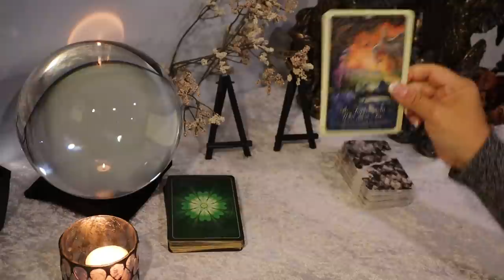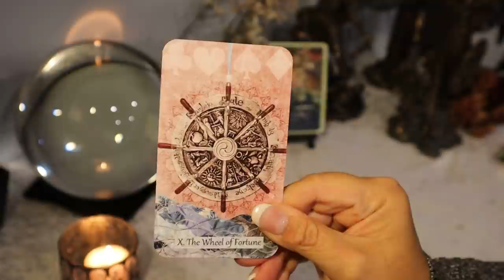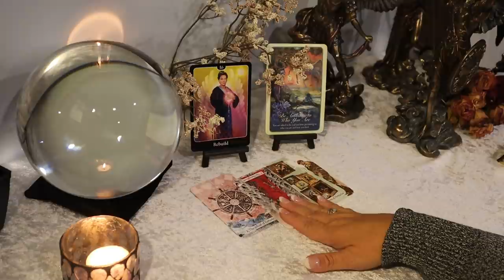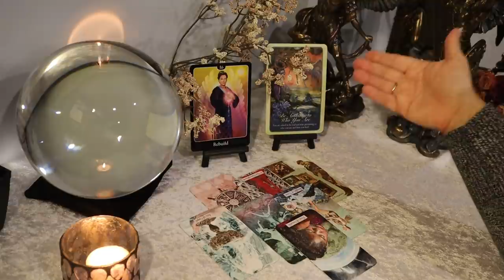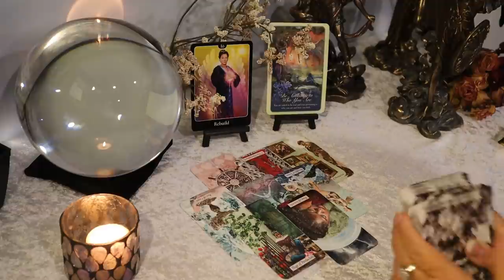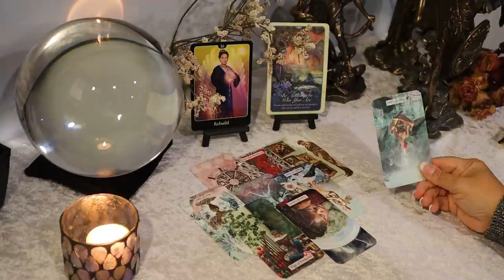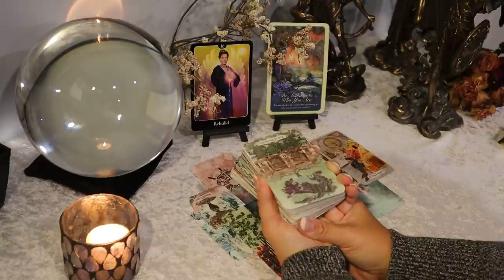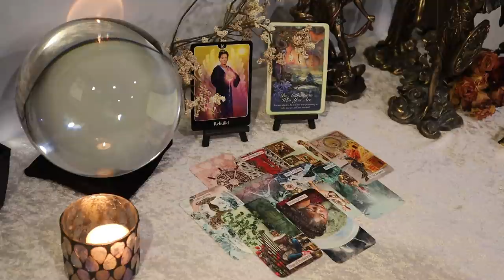Gemini January 2021....Starting With a Clean Slate...Gemini Tarot Reading January 2021